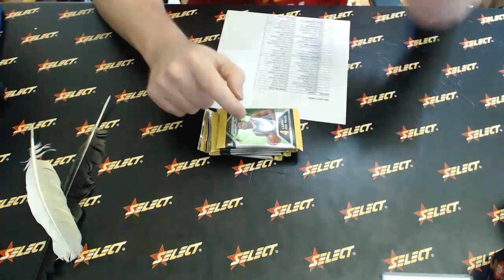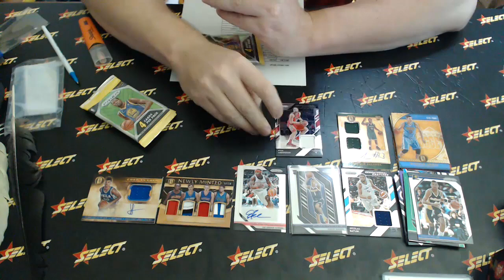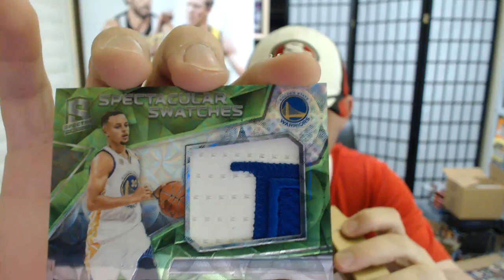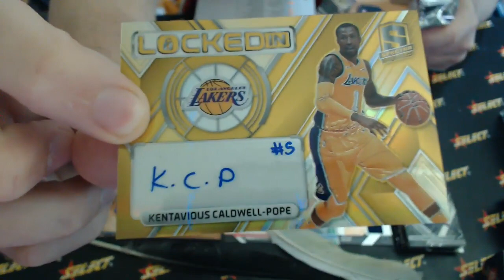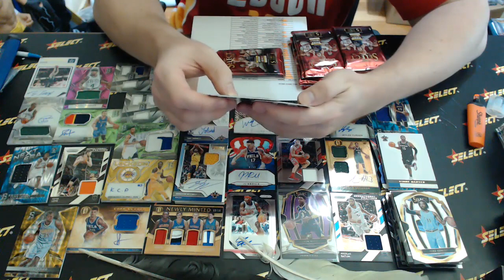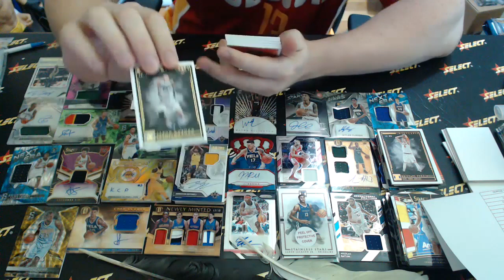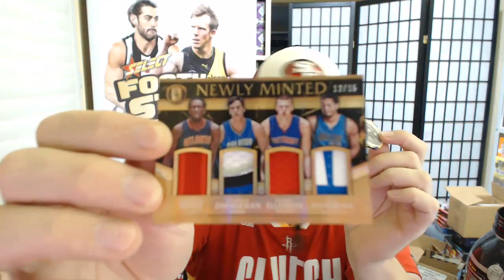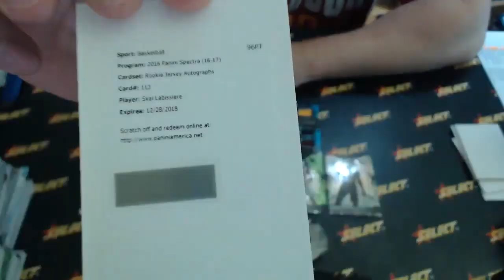NBA Friday - Live Break (15/03/2019)